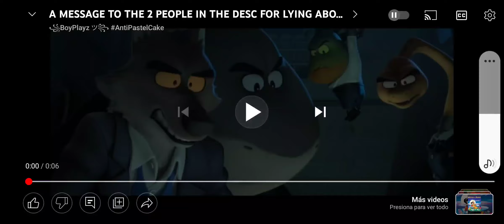A Message To Sebs world of fun